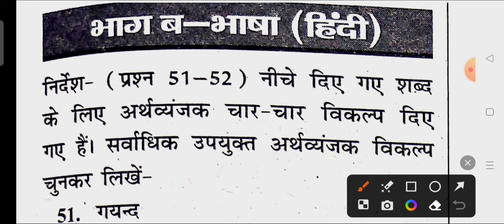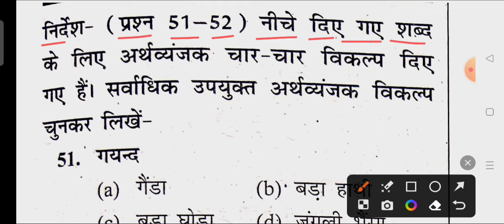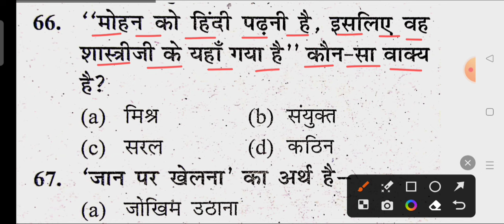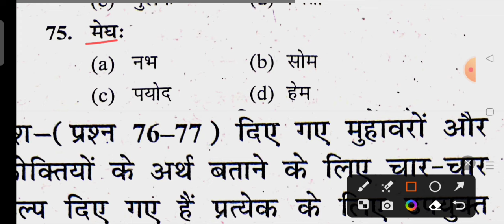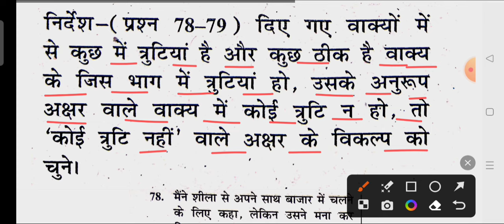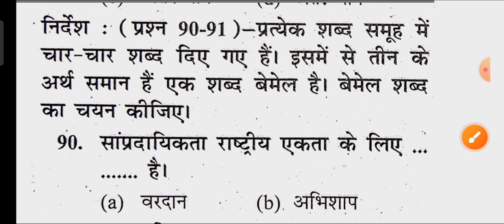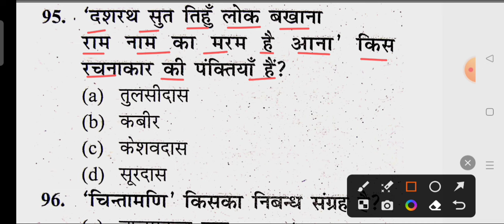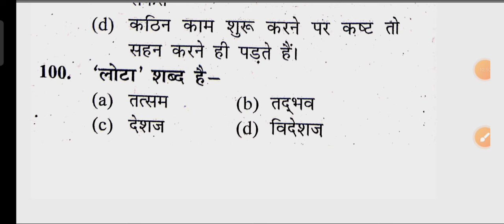UP Police Constable 2024 General Hindi Imp Question/UP Police Constable 18 February Hindi Question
UP Police Constable 2024 General Hindi Previous Question/UP Police सामान्य हिन्दी Important Question